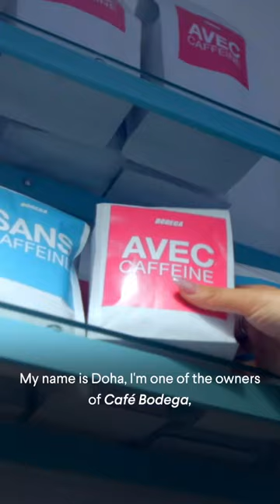Pier Five x Mastercard Small Business Video Series: Cafe Bodega, Part 1